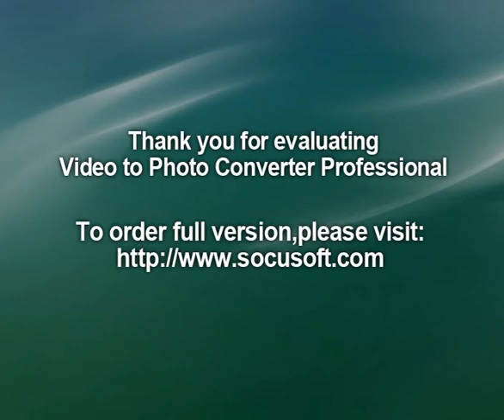Modern Kitchens 2019 - Discover Rising Trends On Pinterest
Wondering what modern kitchens will look like in 2018/2019? You have certainly seen some news, but according to experts, the major trends of recent years are still relevant. The usability and functionality remain the must characteristics that must have contemporary cuisine. What now? From crockery to furniture to essential accessories - take a look at the top of the growing trends in the kitchen. Zoom on 18 ideas to stitch to the most inspiring and haunting cuisines!

kitchen trend trends 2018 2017 to avoid uk nz australia magazine ayr usa trendz anacortes 2020 canada newmarket that will last 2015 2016 appliances appliance colors reviews 2014 apartment therapy and a1a bathrooms bathroom brand brisbane burleigh by decade backsplash burger night benchtops brochure brunch & benchtop bath inc blind bench kitchens blenheim chafing dish containers 4 qt trend.com colours carving set cutlery covered buffet cabinets countertops christchurch commercial avenue wa copper company contemporary design center doral dark domain denmark decor doors door jig decorating europe east london south africa emaille etagere en equipment exhibition engeltjes emmer stoffer blik led for flatware forecasting small the future flooring facebook fall fitters pack router gold coast garlic twist groothandel going out of style granite grey gadget urban gadgets gray gebaksbordjes garden here stay houzz hgtv hinge cutter hardware handle hood 2012 indian harbour beach heads 10 ideas in india italy islands island interior latest ireland joinery japan jakarta worktop instructions offset scriber combi 66 joining worktops made kota kinabalu kruk krukje kopjes sale knob steak knives kwj700 700mm waar te koop kyoto mok zwart keukentrap ltd lighting lagos layout laminate pty 30 liter trash bin menu melbourne mereway modern matt metal mediadaten mokken stip mokkenrek kom met oor nederland no upper now nj not follow new products nl pleasantville white next over decades oak opentable on oakville organization oven kansas open outdoor portugal pinterest product review pictures parkhouse street paint pesanggrahan pendant pulls 5 report restaurant bits cutters remodel renovations reservations bit rustic servies stone sydney satellite sink suppliers splashback sdn bhd storage stove spring cabinet can tile tools tiles x-trend tap floor thickness countertop taps trade 900mm top utrecht units update unit utensils upgrade colour vacuum seal lid verkooppunten b.v verkoopadressen göller verlag wetherill park whangarei wood mode plunge 3pcs windows wallpaper wall you might regret may yahoo yelp 7 youtube surat gujarat 2000 limited nagpur zealand concepts chair trendzona zeitschrift 2019 plainfield accessories qld 2013 trends.com color european emerging faucet furniture gridley ks go galley gourmet green german home knife knobs towels modular won't margate miami milan microwave makeover market material newest way are with santa ana office pantry photos quartz renovation reno renwick rug refrigerator range splashbacks stainless steel summer through today table window kitchenware years zillow traditional images 8 when remodeling a forbes
As for the upward trends concerning modern kitchens, the novelties are in styles, in colors and again in equipment. Developments are also to be found in equipment technologies and well thought out arrangements. Whether it's big jobs or just small changes, we invite you to follow our inspiring tips to blow a new wind in your space.